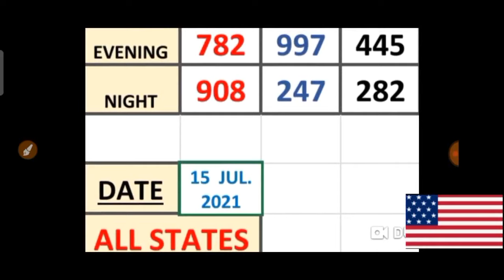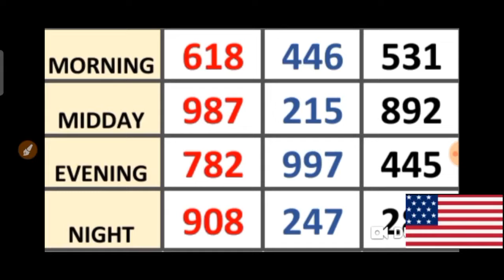PICK 3 ALL STATES SPECIAL PER DRAW PREDICTION for ( 15 July 2021 ) just try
This are my Best bet for PICK 3  ALL  States / SPECIAL PER DRAW PREDICTIONS for ( 15 July 2021) .
BET WISELY
Happy WINNING
Good luck